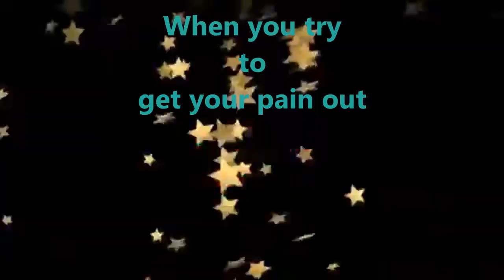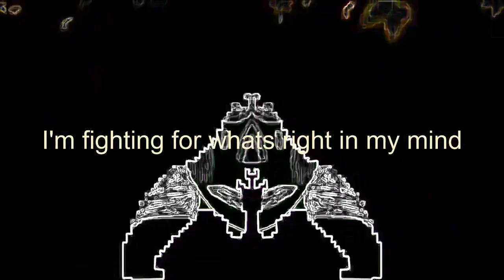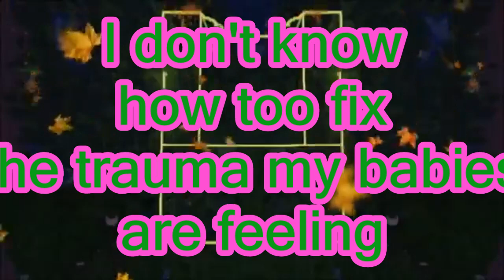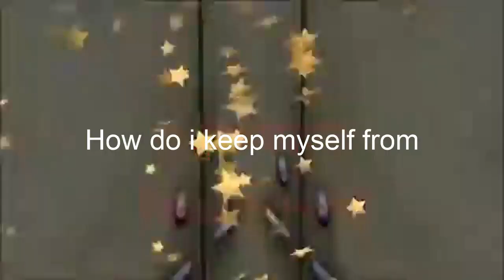[song from inside] Wearing my heart on my sleeve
If you enjoyed this video, show your support by slapping that like button silly! ;p I'll see you guys in the next adventure, CreativityRules!

 These places will keep you all updated on the events that are taking place!